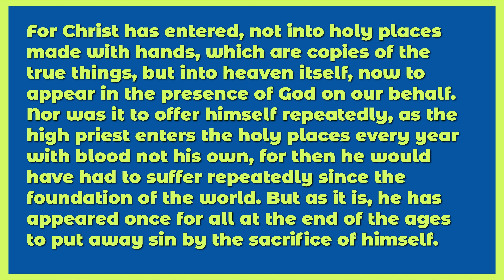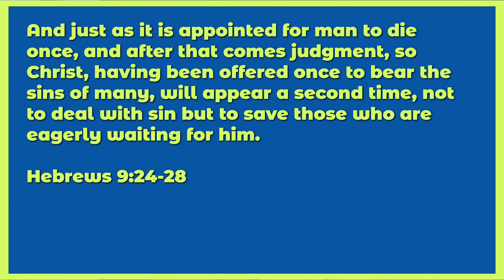What is Sin? - Everyday Theology Ep. 49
We hear about sin. The damage and separation from God it causes. We sometimes even use it in a way that can be twisted to the positive, such as "that cake was sinful." But what exactly is sin? Why is it so damaging, and should be taking it more seriously than maybe we are? On this episode of Everyday Theology, Jacob takes us back to the basics to share with us what sin is and why we should care about it. Be sure to check it out!